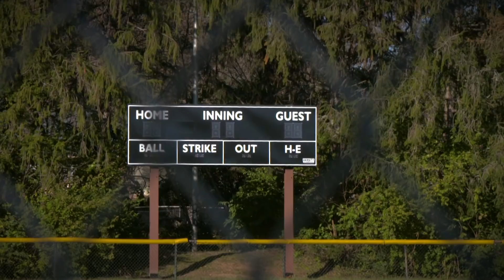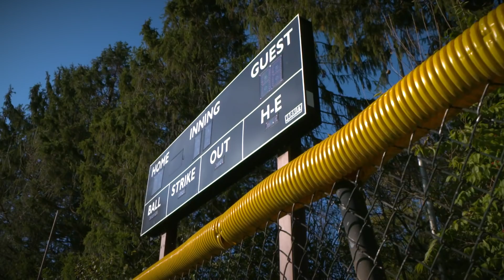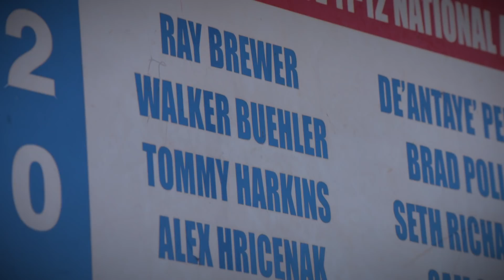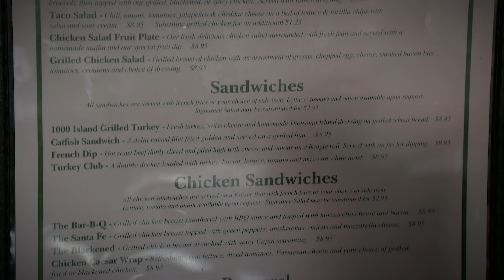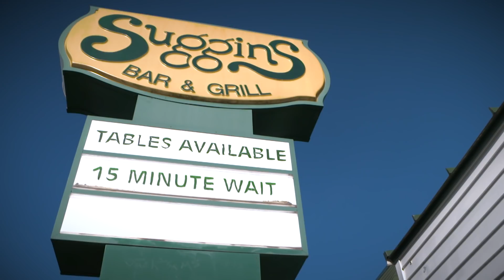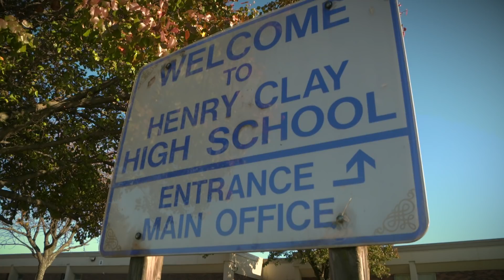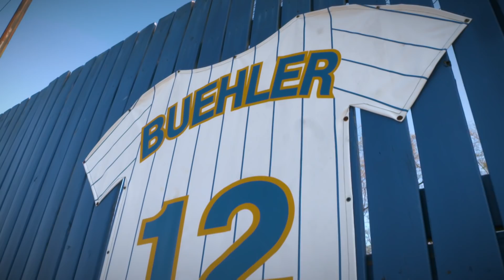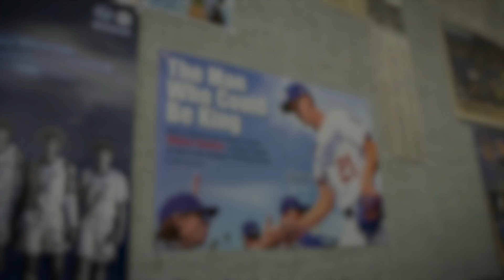Dodgers Hometown Series: Walker Buehler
In the inaugural episode of the Dodgers Hometown Series, Walker Buehler takes us around Lexington, Kentucky, to show where he grew up.

The Los Angeles Dodgers franchise, with six World Series championships and 23 National League pennants since its beginnings in Brooklyn in 1890, is committed to a tradition of pride and excellence.  The Dodgers are dedicated to supporting a culture of winning baseball, providing a first-class, fan-friendly experience at Dodger Stadium, and building a strong partnership with the community. With the highest cumulative fan attendance in Major League Baseball history, and a record of breaking barriers, the Dodgers are one of the most cherished sports franchises in the world.